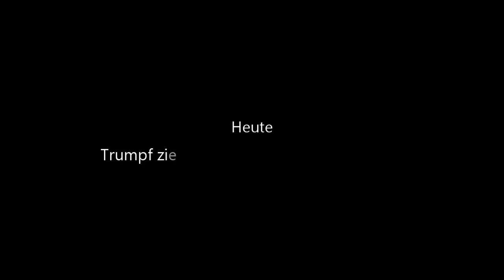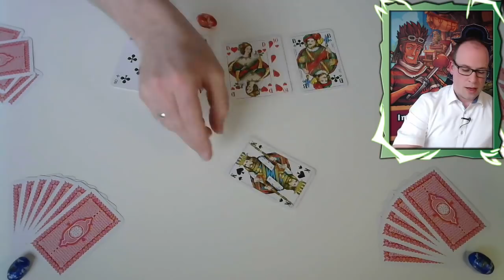How To Skat #65: Trumpf ziehen 2 - von oben oder von unten? (mit Untertiteln / with English subs)